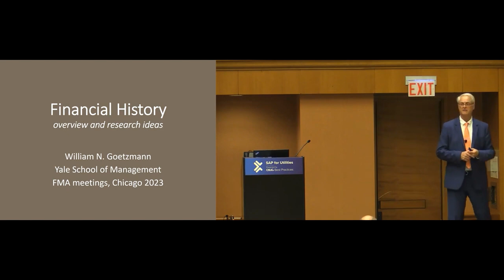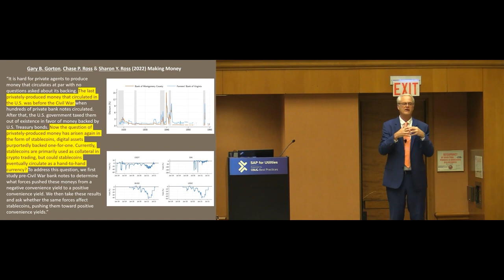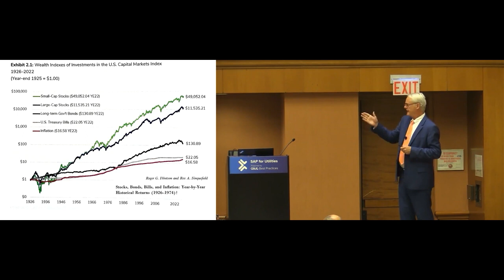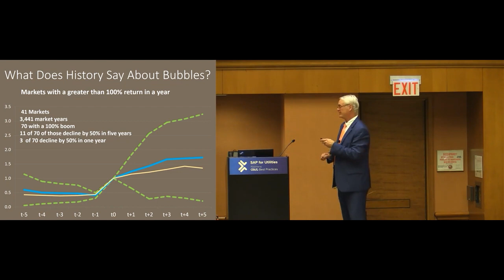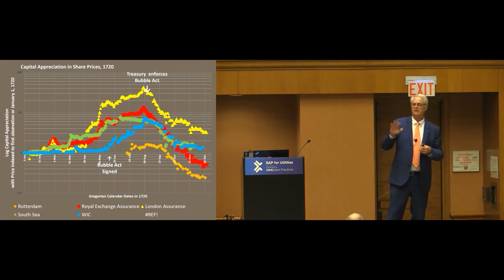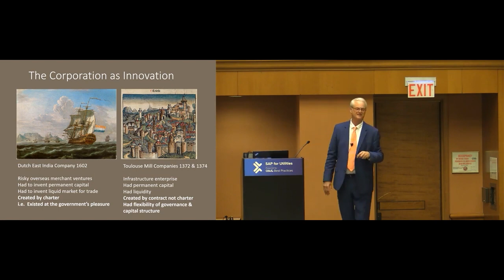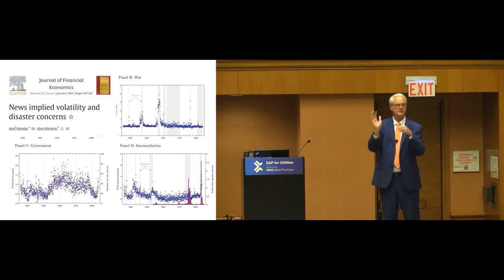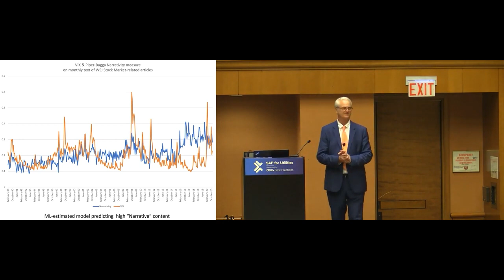From the Past to the Present Financial History, Innovation and Corporations - William Goetzmann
Presented at the 2023 FMA Annual Meeting, Chicago, Il

William N. Goetzmann is the Edwin J. Beinecke Professor of Finance and Management Studies and Faculty Director of the International Center for Finance at the Yale School of Management.  He is an expert on a diverse range of investments.  His past work includes studies of stock market predictability, hedge funds and survival biases in performance measurement.  His current research focuses on alternative investing, factor investing, behavioral finance and the art market.